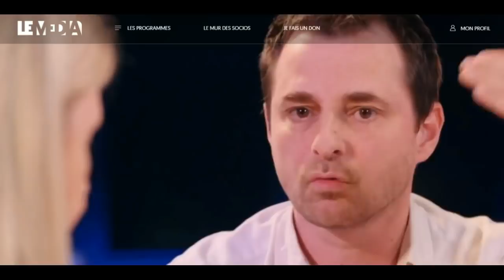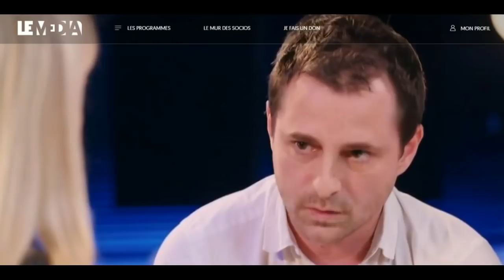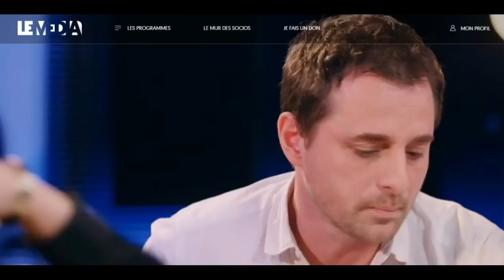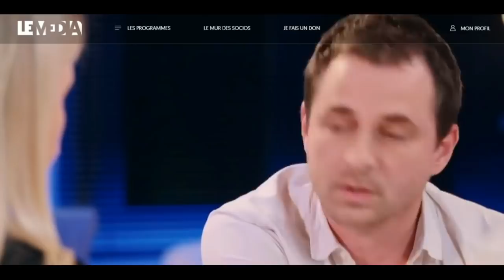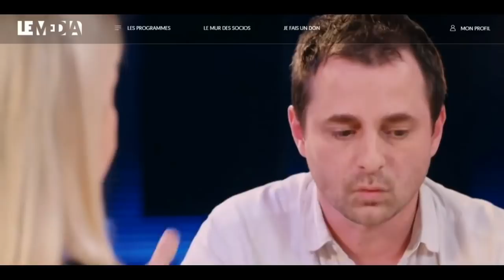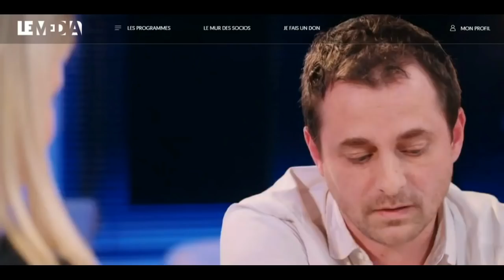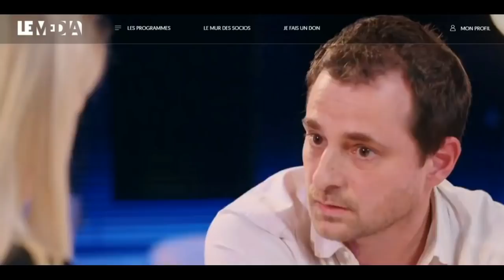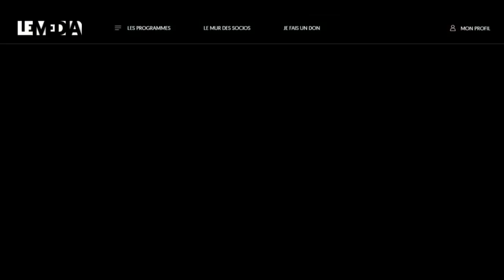Bolloré et les médias - Aude Lancelin et Jean-Pierre Carnet le 31/01/18 (Le Média)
Entretien avec Jean-Pierre Carnet par Aude Lancelin le 31/01/2018 sur Le Média autour du livre "Vincent tout-puissant" de Jean-Pierre Carnet et Nicolas Vescovacci, aux éditions JCLattès.

Retrouvez cet entretien et tous les programmes de Le Média